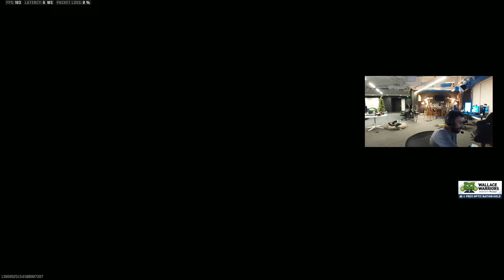Dashy host 8s and FINDS NEWEST OPTIC MEMBER